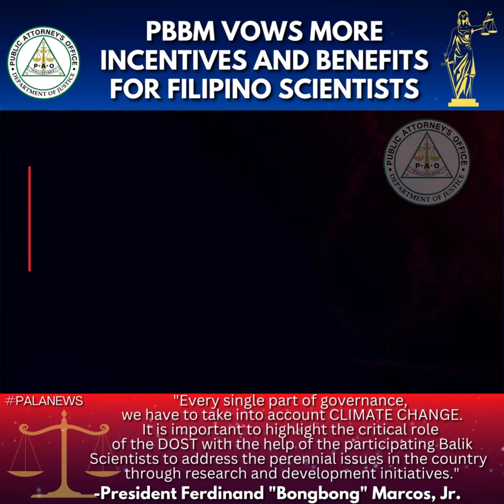PBBM VOWS MORE INCENTIVES AND BENEFITS FOR FILIPINO SCIENTISTS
"Every single part of governance, we have to take into account CLIMATE CHANGE. It is important to highlight the critical role of the DOST with the help of the participating Balik Scientists to address the perennial issues in the country through research and development initiatives." -PBBM

Credits to:
PAGMAMAHAL SA TINUBUANG LUPA (Instrumental)
Original Composition by:
Dr. Persida V. Rueda-Acosta, DSD
Singers: Kamilla Acosta, Kayla Acosta, Enoch Casiño, Emilio David, Jose Ephraim Maglaque
Musical Arrangement by: Macario Frianeza Jr.

1. YOUTUBE channel
@Persida V.Rueda-Acosta

2. Please click FOLLOW —
@persidaacosta TIKTOK

3. Follow on INSTAGRAM

4. Follow on TWITTER

5. PAO Chief Persida Acosta's FACEBOOK FAN PAGE
@Persida V. Rueda-Acosta

6. @Persida Acosta